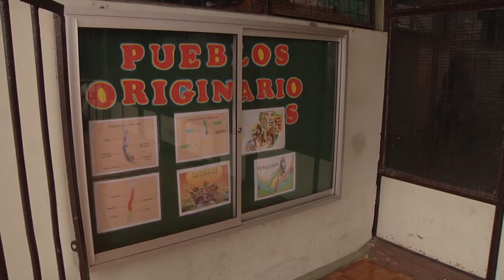FALSO PROFESOR DE LINARES